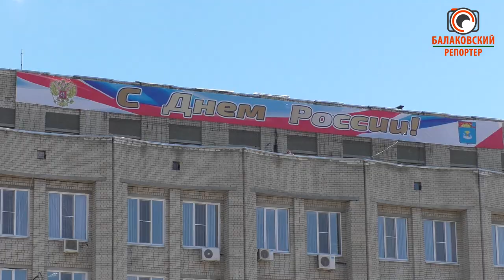День России-2017 (Балаково): флешмоб, стрит-воркаут, велопробег